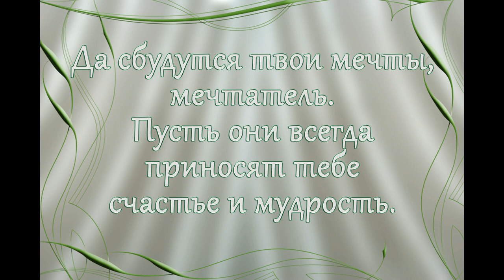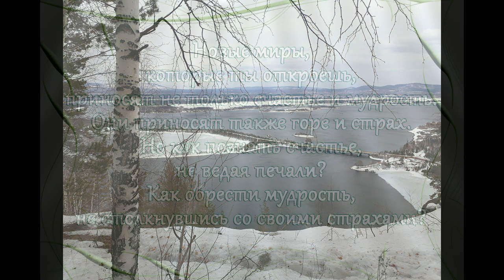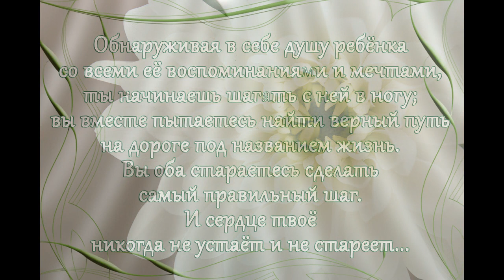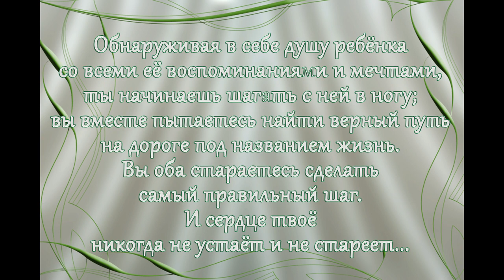Спасибо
Цитаты взяты из произведения Серджио Бамбарена "Дельфин: сказка о мечтателе"